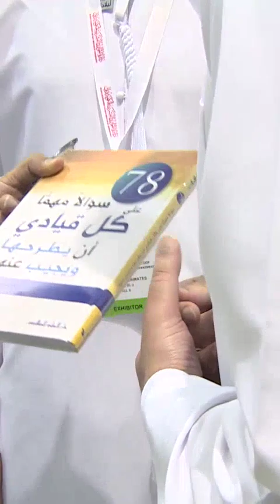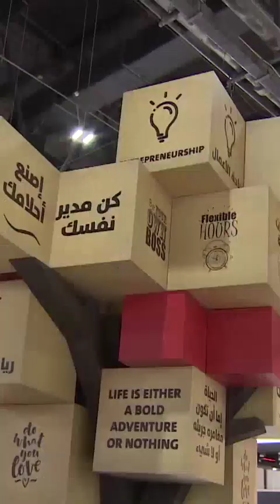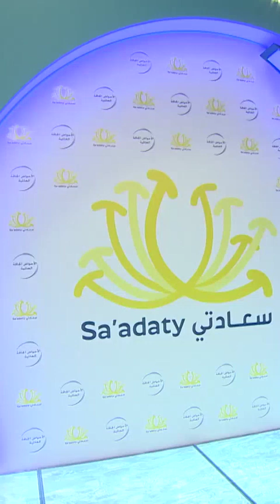Sheikh Ahmed Bin Mohammed Tour UAE Job Fair Throwback